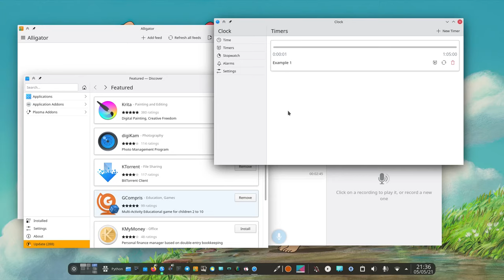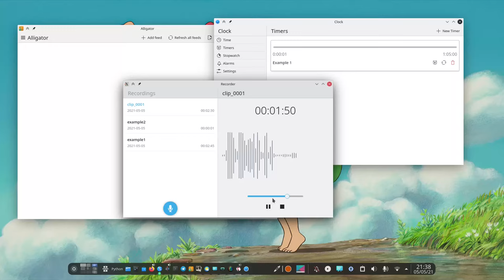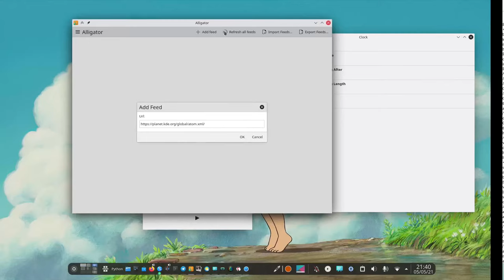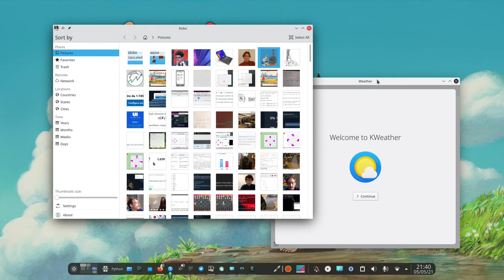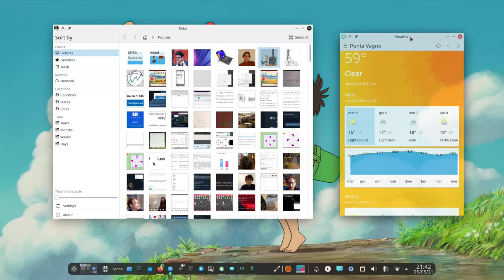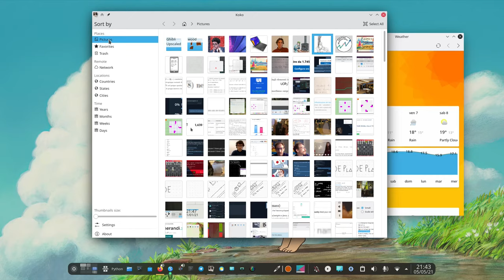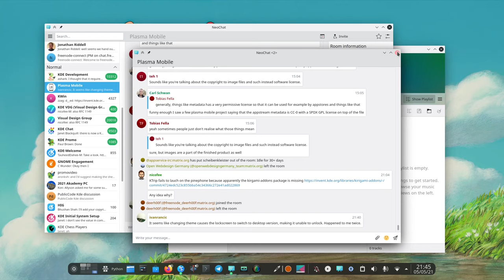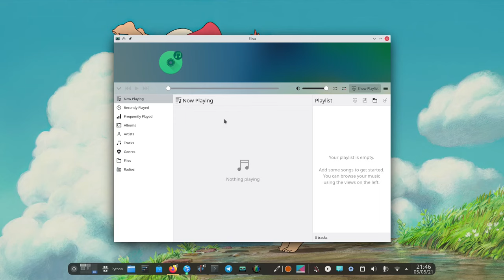Kirigami Application for Recording, Alarms and Timers, RSS and Much More!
Here we see some of the latest KDE Kirigami application used in Plasma Mobile, like: Alligator, KRecorder, KClock and so on!